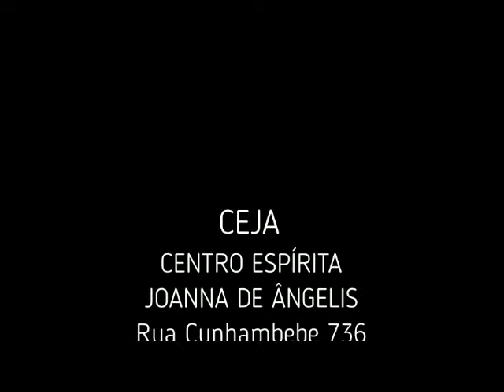2ª Semana Espírita de Ubatuba - Palestra Pedro Melo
Palestra proferida na 2ª Semana Espírita de Ubatuba por Pedro Melo,  dia 25/06/2019, Depressão a Luz do Espiritismo.